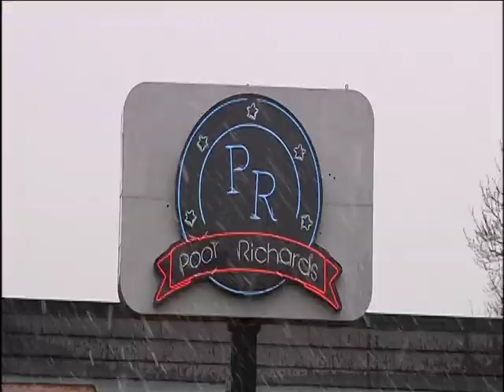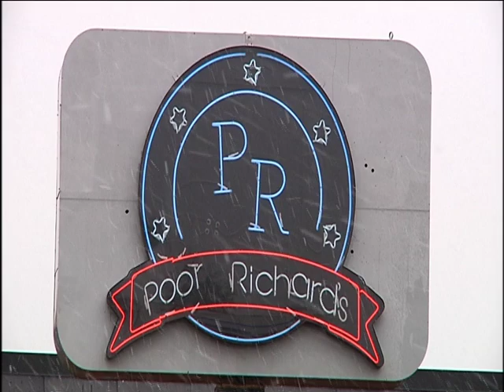Twin Cities Live Features Poor Richard's Commonhouse in Bloomington, MN